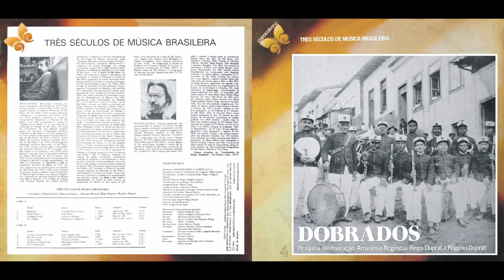Três Séculos de Música Brasileira - Dobrados - CD Completo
1 - Hespanha
2 - Júlio Nolasco
3 - Gonzaga Falcão
4 - São Thiago
5 - Tenente Godofredo Lima
6 - Belo Horizonte
7 - Longe do Mar
8 - Saudades d'Apparecida
9 - Os Conselheristas

Ficha Técnica
Foto da Capa: arquivo Régis Duprat
Lay-out: Aníbal Monteiro
Corte: Jorge Emílio Isaac